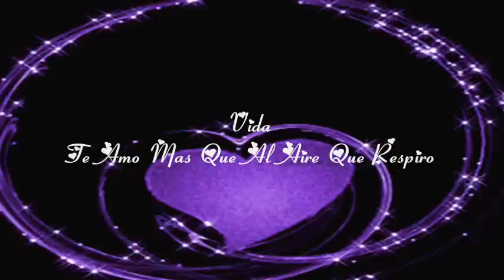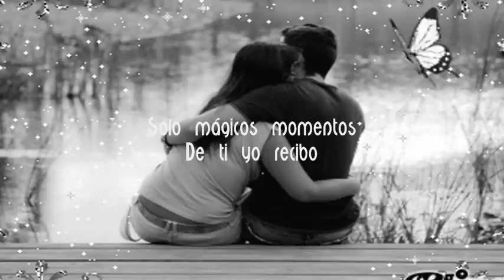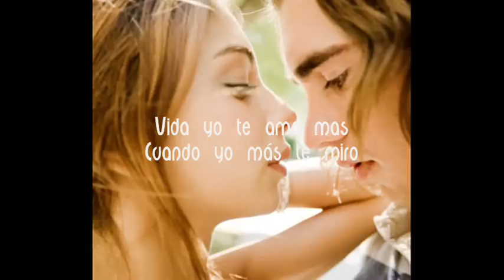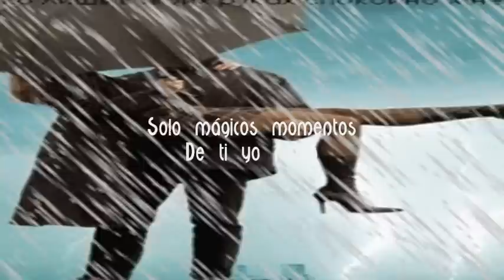Vida ♡ La Mafia (con letra)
♫Vives dentro de mi
En el alma te siento,
Me alimento de ti
No te aparto un momento.

Para amarte nací,
Te escapaste de un cuento
que de niño aprendí.

Te esperaba y no miento
Vida yo te amo más
Que al aire que respiro
Tengo el corazón abierto
Sin ti yo no vivo.
Vida yo te amo mas
Cuando yo más te miro
Solo mágicos momentos
De ti yo recibo.

Solo mágicos momentos
Vida yo amo te más,
Siempre por ti suspiro,
Todo pierde su valor,
Sin ti no me concibo. ♫